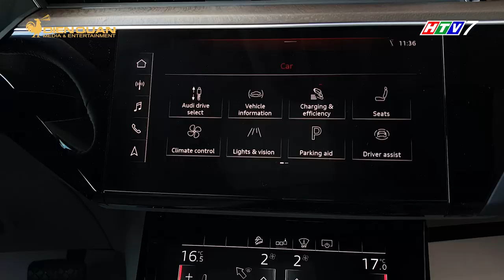DRIVE TV| Audi E-tron lần đầu tiên xuất hiện tại Việt Nam